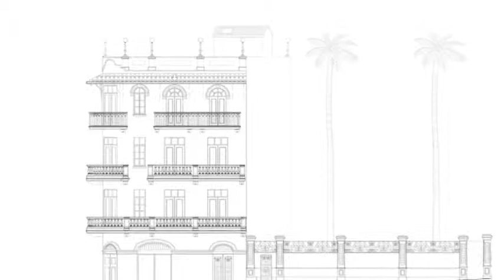Las Clementinas - MOA 2012-2013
Concurso del Colegio de Arquitectos de Panamá
"Mejores Obras de Arquitectura (MOA)"

Arquitectos: Hildegard Vásquez y Daniel Young-Torquemada
Galardón: Premio Magno
Categoría: Restauraciones

Área total del proyecto: 1,080.43 m2